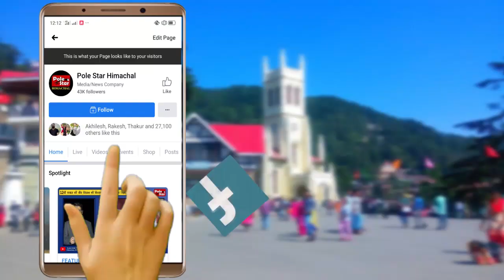हर्षोल्लास के साथ मनाया गया माता जनितरी जालपा मेला।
मंडी जिला के कोटली क्षेत्र की आराध्या देवी मां जनितरी जालपा का वार्षिक मेला हर वर्ष की भांति इस वर्ष भी बड़े ही हर्षाेल्लास के साथ मनाया गया। मेले में हज़ारों की संख्या में श्रद्धालुओं ने हाज़री भरी। वहीं इस बार माता जनितरी के मेले में वर्षों बात धर्मपुर की शीतला माता और मनाली से देव पाइंदल माता से मिलने व लोगों को आशिर्वाद देने पहुंचे।